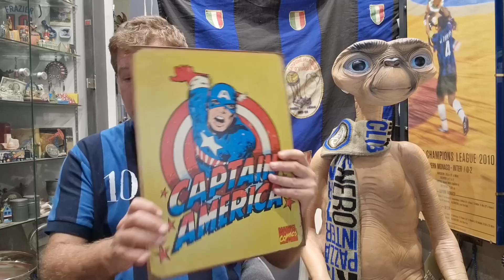DERBY DAY AFTER, TOP E FLOP. MA QUALI FLOP IN UN PENTA-ORGASMO DI TAL FATTA?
Realizzato con ricondizionati